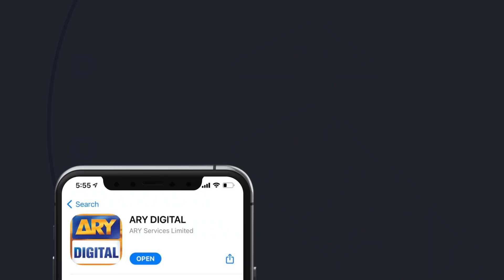| ARY Digital Drama